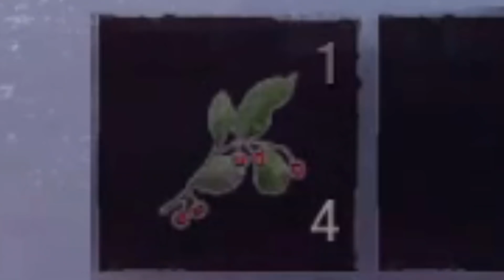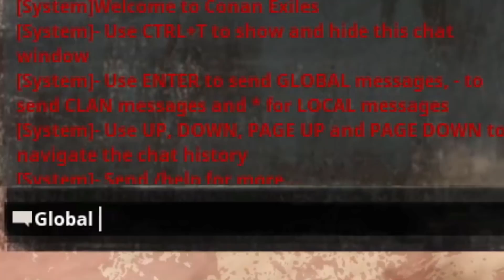Knowledge is Power - Conan Exiles Solo PVP Official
Episode 2!

We've made our way to the exiled lands, and like every prudent solo player we'll spend our time wisely scouting the map, measuring up the opposition and keeping our ear to the ground to figure out the server politics. This time, our efforts are rewarded with valuable intel and even some juicy loot!

Conan Exiles is an online multiplayer survival game, now with mounts and mounted combat, set in the lands of Conan the Barbarian. Enter a vast, open-world sandbox and play together with friends and strangers as you build your own home or even a shared city. Survive freezing cold temperatures, explore loot-filled dungeons, develop your character from a lowly peasant to a mighty barbarian, and fight to dominate your enemies in epic siege wars.